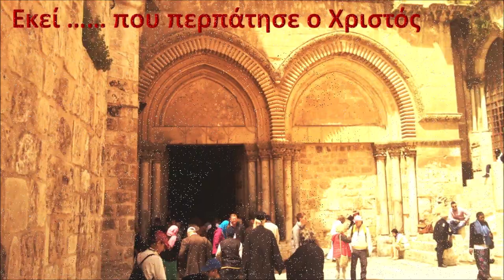Εκεί που περπάτησε ο Χριστός